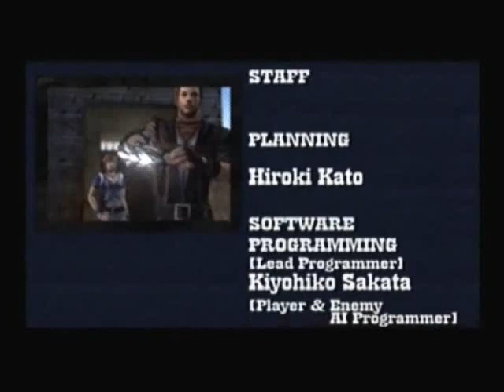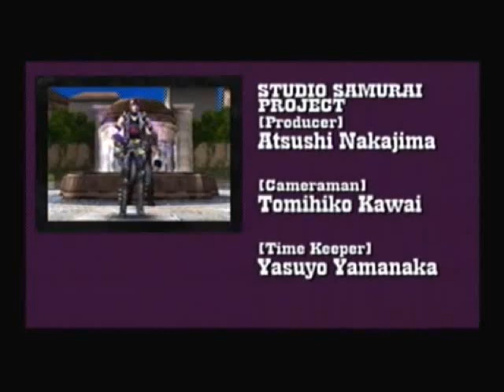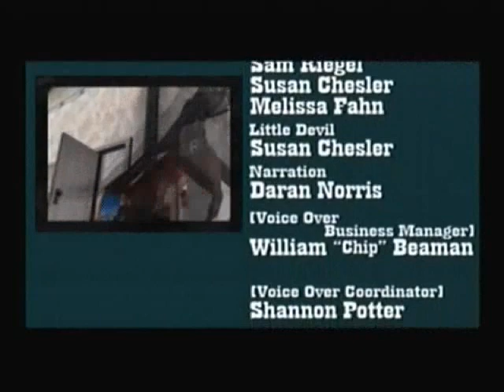Let's Play God Hand 46 - Angra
Summon up the power of the GOD HAND! See ya next time everybody!